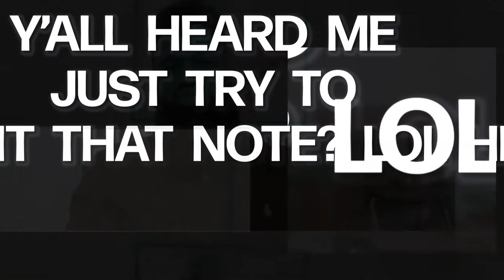MaKenzie Thomas Can Blow!! | Bearded Daddy Vlog Life Ep 196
Listen. this chick MaKenzie Thomas can blow!! Like she can really really sing. I am shocked that I'm just now catching wind of her (as an artist). I am glad to now be familiar with her.

Want to hear more Southern Intellect from the #1 Vlogger in Houston? @crownroyalbrand  @SonyAlphaUniverse @PanasonicLumixVideo @DJITutorials @youtubecreators    - you're new Spokesperson (and Ambassador) is here!!